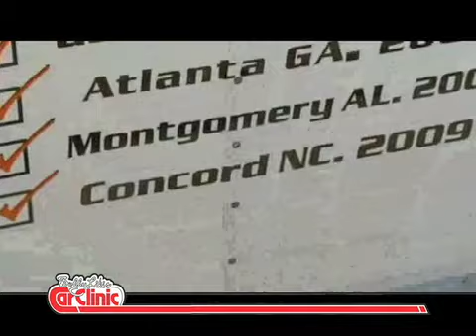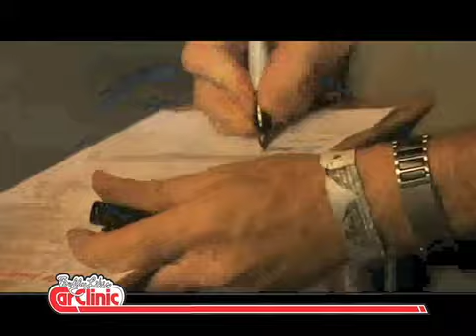Bobby Likis: Rich Christensen - PINKS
Bobby talks drag-racing-on-steroids -- PINKS on Speed TV  with TV show creator/host, Rich Christensen.  Rich's pretty in PINKS story about how he got started is a passionate one.  And if you don't know what the term PINKS means in drag racing, you'll really want to hear this interview.